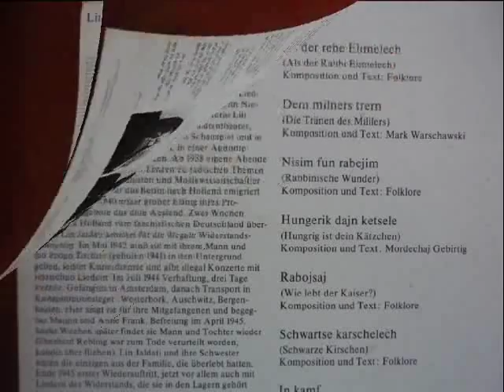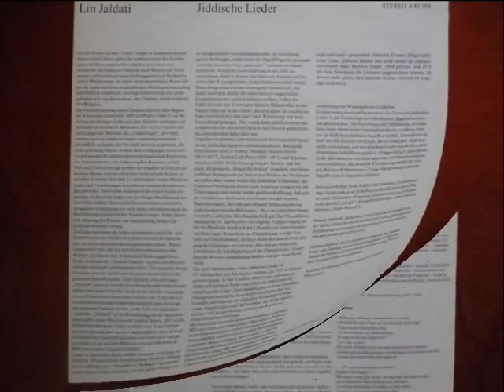Lin Jaldati - In Kamf (Yiddish Song)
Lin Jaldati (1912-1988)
In Kamf
from the album "Jiddische Lieder)
recorded in East Berlin, 1981